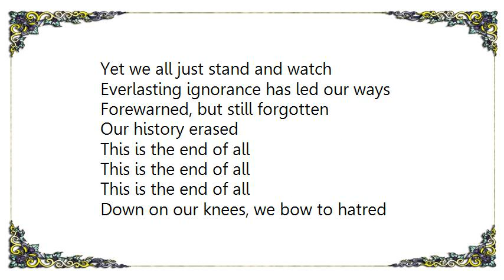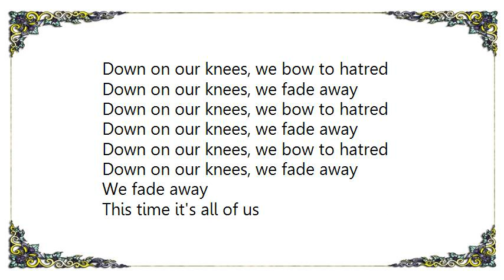Unearth - March of the Mutes Lyrics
[Lyrics Unearth - March of the Mutes]
How can we close our eyes
When the walls around us
Wear thinner each day?
How can we mute our voices
When a parade of chaos marches

This is the end, end of all
We've been down this road before
Yet we all just stand and watch
Everlasting ignorance has led our ways
Forewarned, but still forgotten
Our history erased

This is the end of all

Down on our knees, we bow to hatred
Down on our knees, we fade away

We've tried and failed
Now Rome burns again
Again

Now this is the end

We fade away

This time it's all of us
This time it's forever